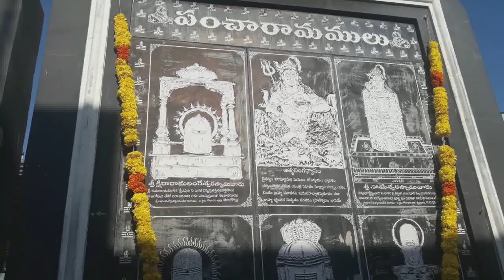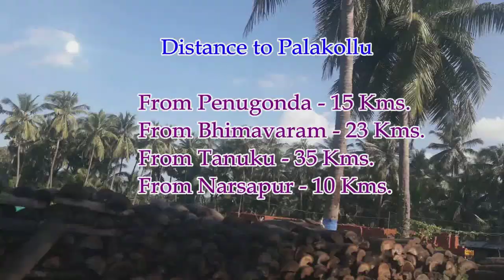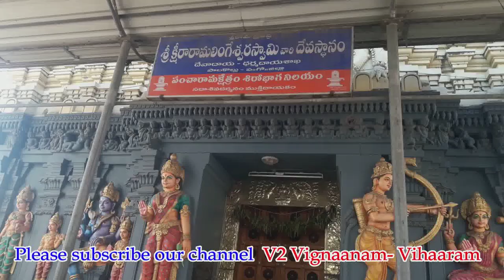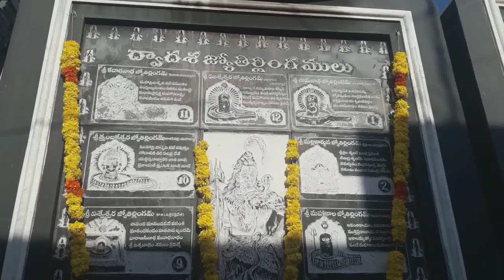పాలకొల్లు శ్రీ క్షీరారామలింగేశ్వర స్వామి పంచారామ క్షేత్రం విశేషాలు, పశ్చిమ గోదావరి జిల్లా.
V2 Vignaanam-Vihaaram

This video about Palakollu Sri Ksheeraraameshwara Swamy Temple details and more info about temple and city also. Palakollu located in W.Godavari distrist, Andhrapradesh.

• Track info:

Genre: World
Mood: Inspirational